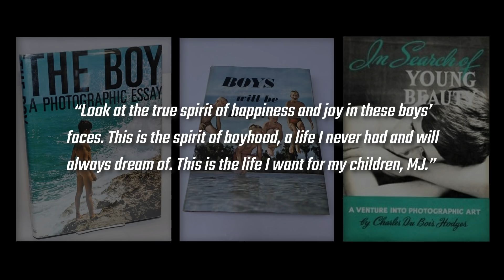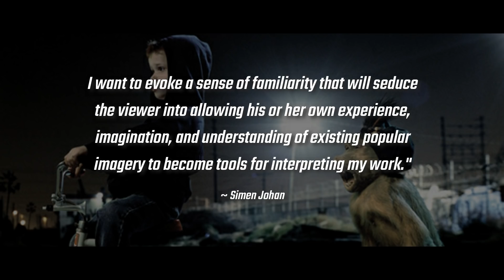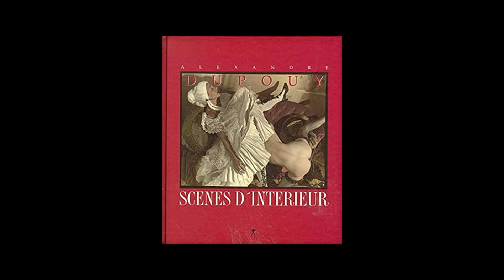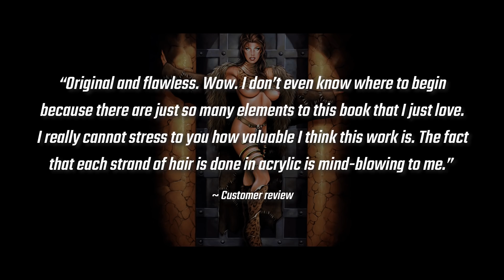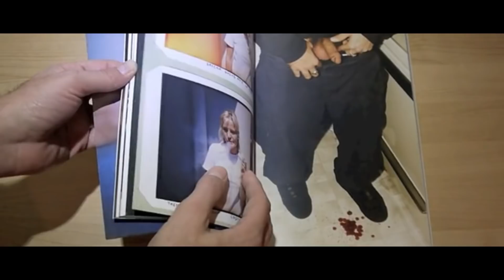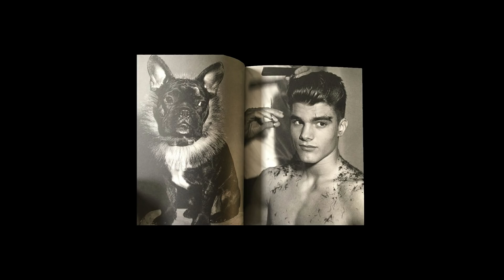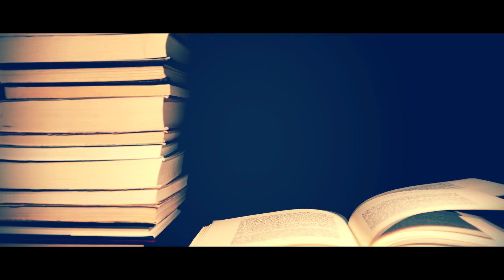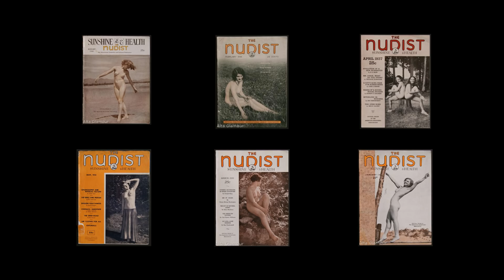The Neverland Raids – Nothin’ Nothin’ Nothin’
Michael Jackson has been maliciously slandered and extorted for most of his life. We believe that the time has come to educate the masses on the lies and corruption surrounding the false allegations that Michael has endured. The documentary ‘Leaving Neverland’ is not only an insult to legitimate abuse victims but to investigative journalism. Whilst it is not within our power to stop the film from being transmitted, we commit to fully and wholeheartedly defending Michael’s name.

This series will debunk the lies by Michael Jackson's accusers a video at a time.